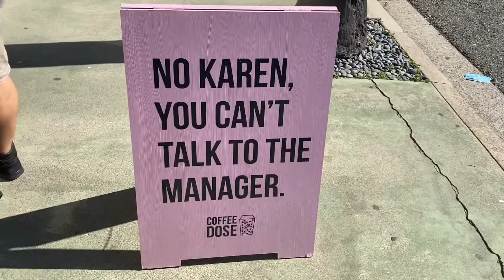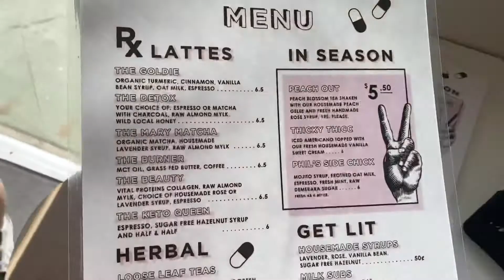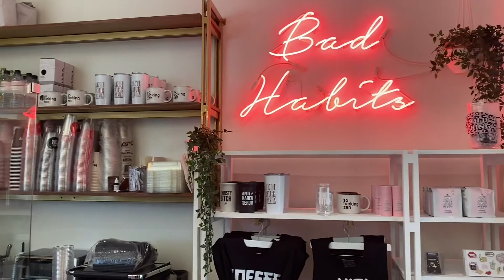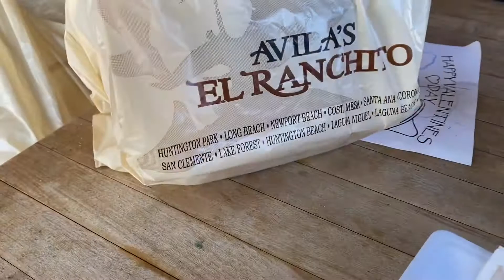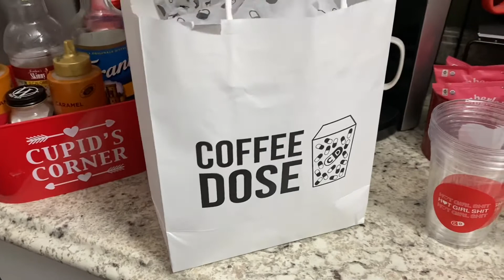WE WENT TO THE CUTEST COFFEE SHOP/OUR DYSFUNXIONAL FAMILY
♡What it Dew?!? Our DysFUNxional Family Is Coming Through, with another video for you!!! Yeah, yeahhhh♡  I’m jheart or momma♡ I was born and raised in Southern California. I’m Mexican/American. My parents were born in Durango Mexico. I’m a Cancer but I’m crazy like a Gemini 😆My birthday is July 1st 💖
This channel is about myself and my little Familia. My handsome husband Brandon or dadda was born and raised in Southern Cali too 🌴 He is Guamanian/Islander That’s American too. Birthday is January 26th.

♥︎SHOP THINGS I USED IN THIS VIDEO♥︎

✩Appreciate it, but not necessary✩